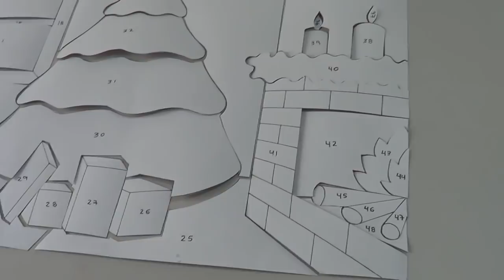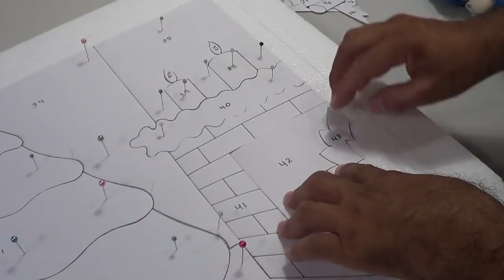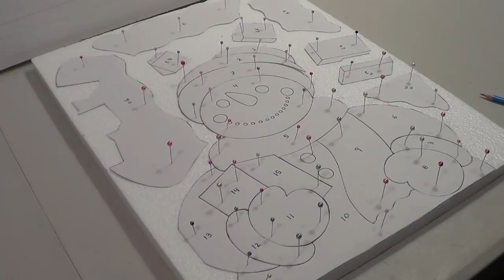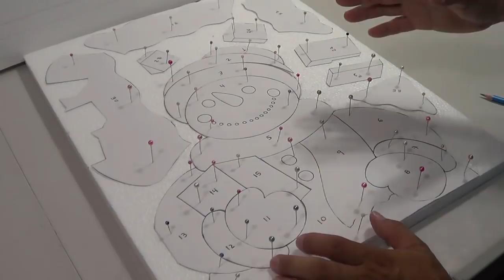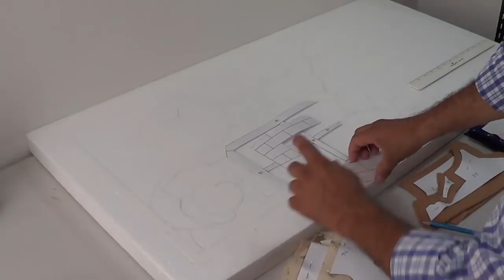🔴Cómo Hacer un CUADRO NAVIDEÑO en Patchwork sin aguja 3D con Luces, Fácil con Arte en Tus Manos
Este vídeo contiene subtítulos de apoyo, puedes activar o desactivar según la necesidad

Hola Amigos de Arte en Tus Manos
Hoy tendremos un paso a paso detallado, en el que enseñaremos cómo hacer un cuadro navideño en falso patchwork o patchwork sin aguja en 3D.
También les enseñaremos cómo poner las luces led para que quede iluminado, esperamos que las técnicas les guste, sean de ayuda y las pongan en práctica, para decorar, regalar o vender en esta navidad.

Abrazos!

Se imprime en hojas tamaño carta, en sentido horizontal como está en el blog.

Síguenos también en Instagram @arteentusmanosconliliysam

Ya puedes comprar nuestro Ebook : Revista digital N° 7, Navidad con Arte en Tus Manos, Cuadros en Patchwork, es una recopilación de ideas.

1 lámina de icopor de 1 mt x 50 cm de 4 cm de grosor (unicel, tecnopor, porexpan, poliestireno)
1 lámina de icopor de 50 cm x 50 cm de 2 cm de grosor (unicel, telgopor, porexpan, polestireno)
1 Pliego de cartulina
1/2 metro fieltro o paño lency blanco
1/2 metro fieltro o paño lency estampado escarchado beige o crema
1/4 metro fieltro o paño lency verde oscuro
1/4 metro fieltro o paño lency verde claro
1/4 metro fieltro o paño lency camel
1/4 metro fieltro o paño lency azul oscuro estampado o escarchado
1/4 metro fieltro o paño lency naranja
1/4 metro fieltro o paño lency marrón claro
1/2 metro fieltro o paño lency estampado rojo
1/2 metro dacrón o lino vino tinto
1/2 metro dacrón o lino verde oscuro
Retales o sobrantes de fieltro en cuadros, lineas, escarchados, malla
1/2 metro de guata o relleno
2 metros cordón suizo dorado grueso
2 metros cordón suizo dorado delgado
Cintas o lazos de varios colores
24 botones decorativos navideños
2 medias esferas negras grandes
8 esferas esferas pequeñas
1 Pon pon mediano
2 estrellas de nieve plásticas o en porcelana fría
1 lima pico de loro o lima metálica
1 extensión de 50 bombillos led
Silicona caliente y la pistola de silicona
Bisturí punta de lanza (cuchilla nueva)
Bisturí de lámina
Tijeras, alfileres

🔴Síguenos también en nuestro segundo canal @ArtemaniacosconLiliySam